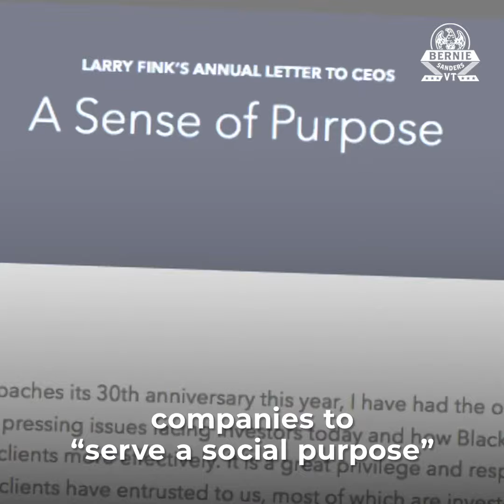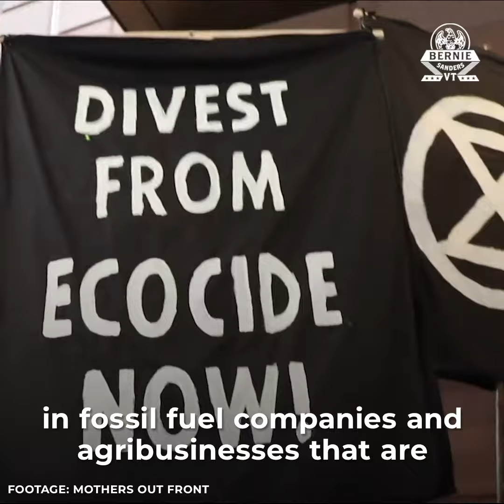Our Future Is Not Fossil Fuel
Blackrock's role in destroying our planet is unacceptable. Our future is not in fossil fuel investments. Our future is shifting to sustainable energy, creating millions of jobs, leading the world in new technology and leaving our children a clean environment.